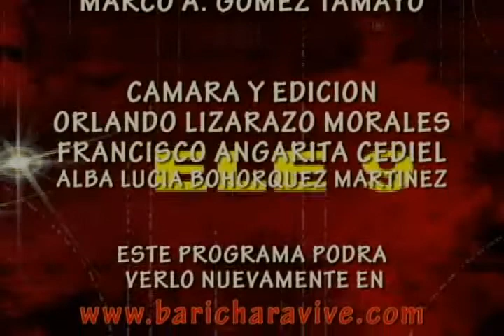SEPTIMA PARTE HUELLAS PATIAMARILLAS EMISIÓN 4 DE JULIO DE 2010.mov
Concierto los Colores del Sonido Casa de la Cultura "Emilio Pradilla Gonzzález" de Barichara sábado 3 de julio de 2010